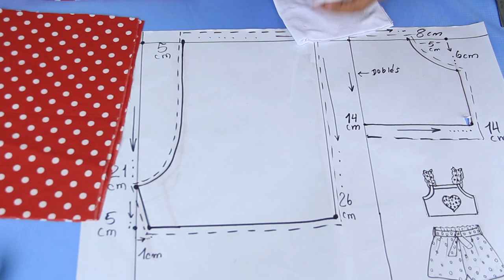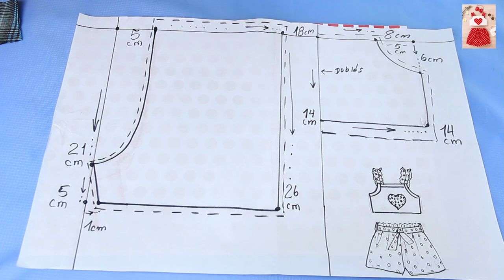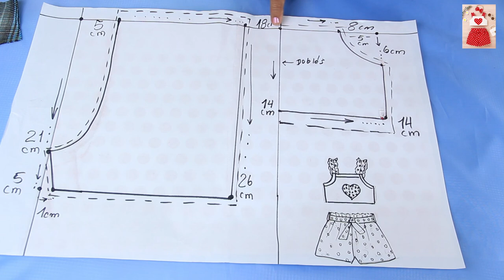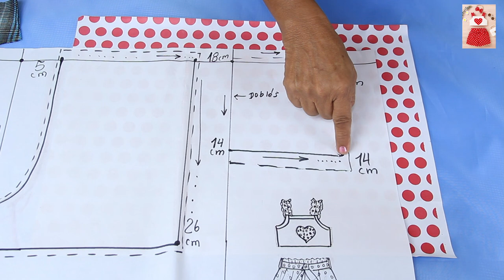Conjunto Para VENDER Y GANAR DINERO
DYI Como hacer Hermoso conjunto para niña fácil

MEJORANDO de la PEOR a la MEJOR Técnica de costura para principiante